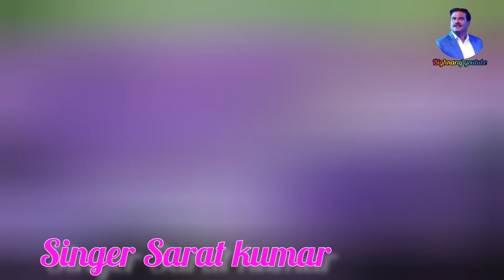mun paradeshi chadhei odia song singer Sarat kumar